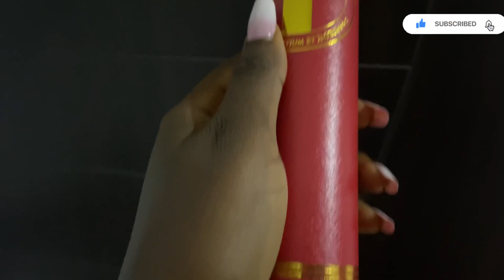VLOG: MY CONVOCATION/GRADUATION DAY // ABUAD// AFE BABALOLA UNIVERSITY// NIGERIA PRIVATE UNI